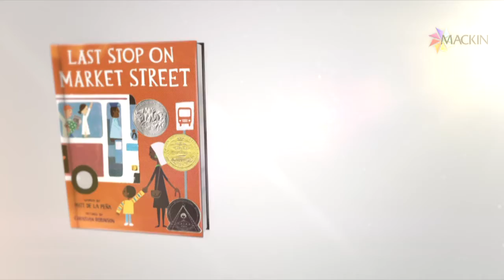De La Peña & Robinson: My School Library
Award-winning children's and young adult author, Matt de la Peña and illustrator, Chrisitan Robinson, discuss their acclaimed picture book, Last Stop on Market Street, the winner of the Newbery Medal, the Caldecott Honor and the Coretta Scott King Honor.

Matt de la Peña, the first Latino male author to win the Newbery Medal, is the author of five critically acclaimed young adult novels: Ball Don’t Lie, Mexican WhiteBoy, We Were Here, I Will Save You and The Living. He’s also the author of another award-winning picture book, A Nation’s Hope: The Story of Boxing Legend Joe Louis. Matt teaches creative writing and visits schools and colleges throughout the country. Matt lives in Brooklyn, New York.

Christian Robinson is an illustrator of picture books, who says the essential element of his art is fun. He lives and works in San Francisco. His books include The Smallest Girl in the Smallest Grade, Leo, a Ghost Story, Josephine, School's First Day of School and Rain.